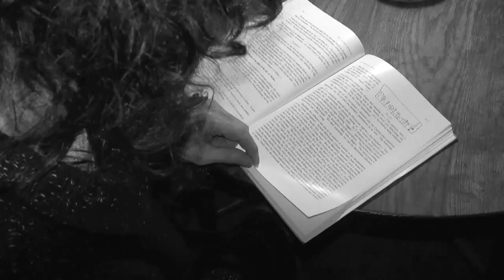Atelierhouders - Ruigoord - Nicky Oosterbaan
camera/ edit Anita Janssen AKA rooie reporter AKA Annie Jan
wildwifeadventures.nl